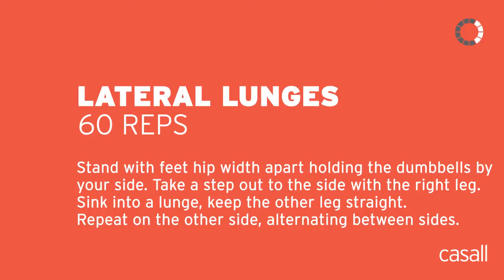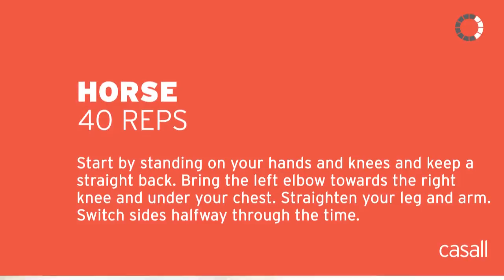Work that ass by Josefine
Hello champ! Do 100 free squats, 80 alternating lunges with dumbbell, 60 lateral lunges with dumbbell, 40 horse on gym mat, and 20 single leg deadlifts with dumbbell. Go from top to bottom and back again. Go!